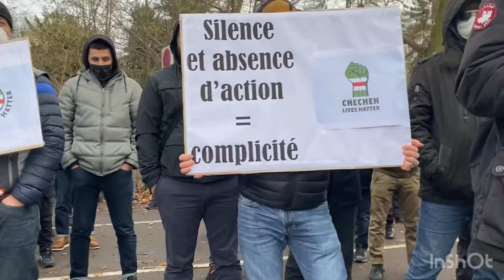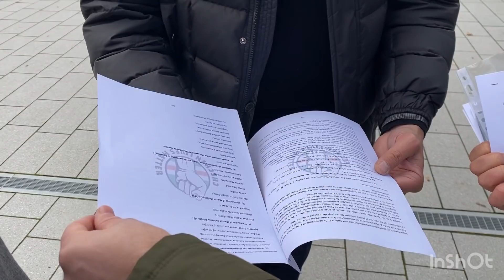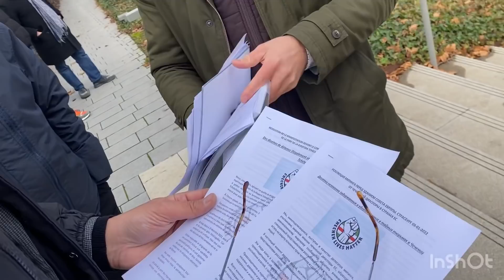Выступление Тумсо, Муртазалиева, Албакова, Саид-Ахмеда, Белокиева | Митинг во Франции 08.01.2022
🟥Инстаграм Аслана Муртазалиева. Координатор АЧЕ

Таймкоды:

00:00 Вступление
00:42 Аслан Муртазалиев
12:28 Саид-Ахмед
17:11 Тумсо Абдурахманов
20:59 Белокиев Ислам
26:29 Албаков Шамиль зачитывает резолюцию на Французском
33:47 Передача резолюции представителю Совета Европы